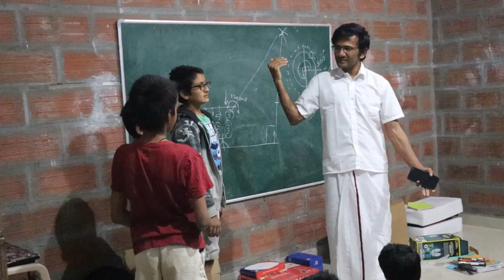Rishi Vatika Gurukulam - Call for Admission -2022 (For boys of age 8 & 9 years)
Rishi Vatika Gurukulam, a new Educational Institution aimed towards Building Bharat...

The Rishi Vatika Gurukulam is a residential Gurukulam for boys who wish to become Scientists and Technocrats at a young age and pursue their career in the Technology Industry, Artificial Intelligence – A Furute Power, Research and Development and International Academia and make Bharath a Technologically advanced Viswa Guru.

Our Aim

A New age Gurukulam to prepare the students with good foundation in Mathematics, Statistics, logic, Sanskrit, computer programming languages along with Physics, Chemistry, Biology, and Vedic Sciences and make them the best IT and Artificial Intelligence Experts, Scientists and Technocrats at a  young age.

Key Features

* Campus in safe and lush green hill station.
* Spoken language is Sanskrit in campus
* Creative model of learning adopted from Finland
* Activity and game-based learning
*No rote learning, no pressure of constant tests, exams etc.
* No Fixed Classrooms, No Grades, No Isolated subjects
*Learning Outcome based evaluation system
* Go-shala, yaga-shala, yoga hall, labs, temples etc.
*Ayurveda compliant dinacharya (timetable), food etc.
* Morning evening prayers Chanting Practice and Contemplations on Bhagavadgita, Ramayana, Maha Bharat,  Vishnusahasranamam, Panchasuktas etc.
* Learning through Stories and reading books and group discussions
* Travel to important historical, spiritual locations in India and exposure to different parts of Country and its culture and           interactions with successful and scholarly and Saintly personalities.
* Experienced, dedicated, Subject expert teachers at campus and visiting and online faculties from different parts of  world.

Curriculum
*  Mathematics: Algebra, Calculus, and Probability. Will introduce to Vedic Ganita.
*  Statistics & Modelling: optimizing data and models, making assumptions/hypotheses, and data analysis and  interpretation
*  Physics, Chemistry, Biology, Vedic Hinduism, Ancient Indian History, Vedic Sciences
*  English, Mother tongue, Hindi: Speaking, writing, presentation skills and Debating Skills (Taraka Sastra)
* Authentic Paninian system of Sanskrit learning for strong foundation in computational linguistics and proficiency in all  Bharatiya languages.
* Programming languages: Coding knowledge- C, C++, Python, Java, LISP, R or any other language
* Write algorithms to find patterns and learning Analytical, Logic & Problem-solving skills, design thinking, Introduction to         Machine Learning and will Introduce Nyaya Sastra for Logic.
* Yoga, Bhakti, Jnana, Kshatriyata through Traditional Martial Arts and indigenous Sports, Practical Exposure Agriculture &          Cow care, Classical Music, Dance and Arts, Spiritual Sadhana, Sattvic Food cooking, Cleanliness, Selfless Service